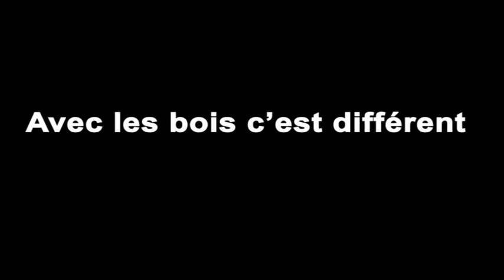Avec les bois c'est différent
Philippe ROUX head pro du golf de Saint-Germain-lès-Corbeil vous accompagne pour bien jouer vos bois.
NGF académie vous propose la web série 2 jours avec les pros.